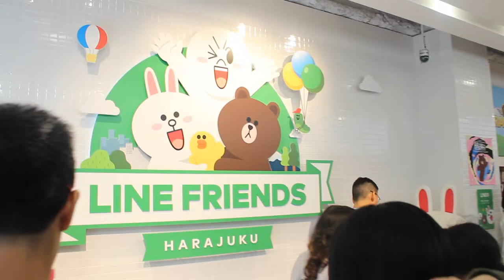Kinpatsu Takeover Part IV